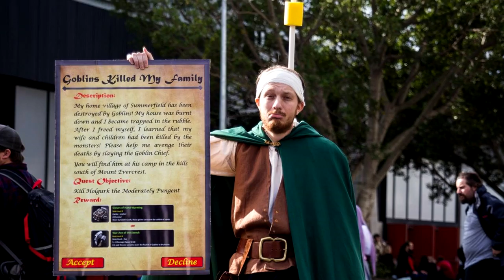Davvy's First LARP Experience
In a hole in the ground there lived a hobbit.
CheosPlays
ThatGuyBoom45
SpaceCactus
Ryan Barry
Alex Tuffin
Constellation
Yuri
Maxwell
SeanOfTheDead
Dillon Sylvester
Andrew Hughesdon
Adam Picton
Paul Christopher
Lil' Sig
Darion Boulderfist
Douglas Mackintosh
Emma Allard
Sadistic Rat
Michael Conley
John Allmark
Jeremy Clark
NiteVisionNinja
Alexa Barco
Brennan Artzt
Richard Gustafson
DankMonyOG
Alexcalibur
Ashton Prince
Patrick Rooney
Mighty Deadpool
Thestralpony
Austin L
Adam Villarreal
Rudewolfe